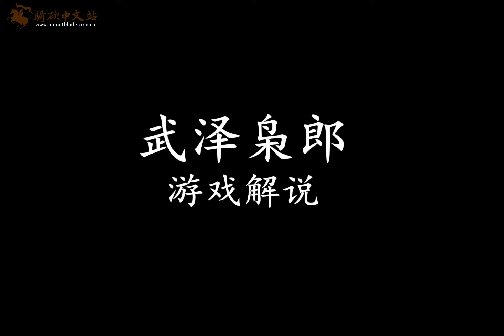Gunpowder smoke MOD | Mount & Blade Ⅱ: Bannerlord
Author:武泽枭琅